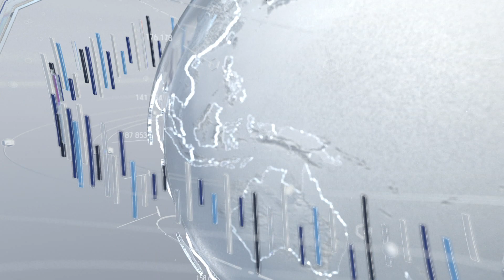2021.01.11 뉴스데스크 하이라이트/ 안동MBC